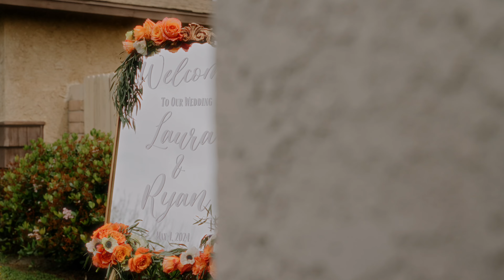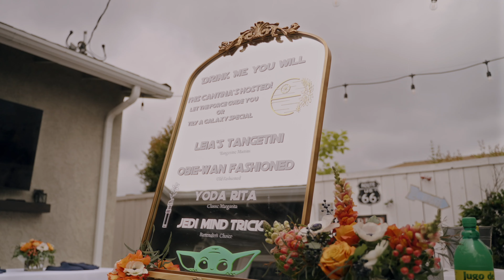RYAN & LAURA WEDDING DAY